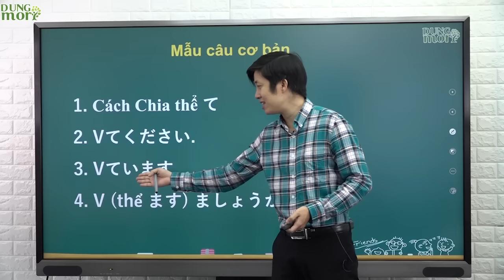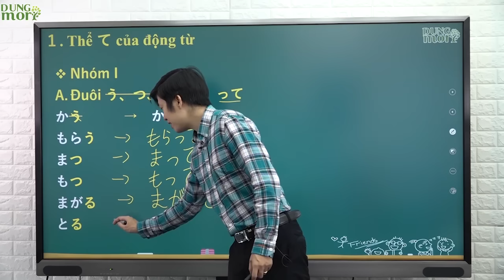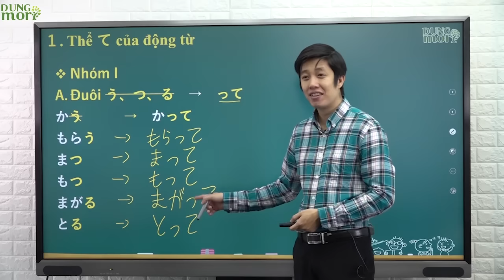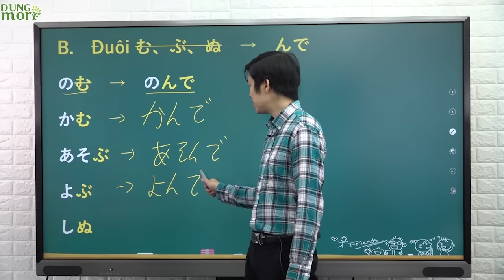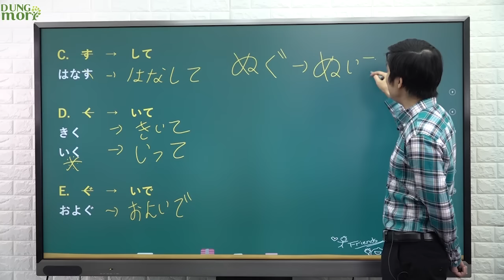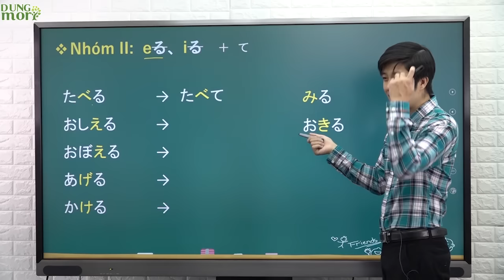Học tiếng Nhật online - Ngữ pháp N5 bài 14: Em về đi (Học tiếng Nhật cơ bản)